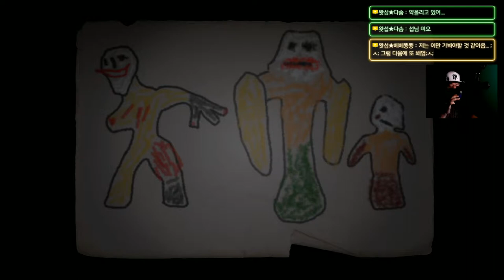[공포게임] 역대급 깜놀 라이즈 오브 인세니티 #02 (Rise of insanity)｜왓섭! GAME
★게임정보★
Rise of Insanity에서는 심리학의 의사로서 인간 마음의 가장 어두운 부분을 탐험하게됩니다. 가족을 잃은 비극의 배후에있는 진실을 찾으려는 두려움을 극복하십시오.
출시일:
2018 년 3 월 2 일
개발자:
레드 림 스튜디오